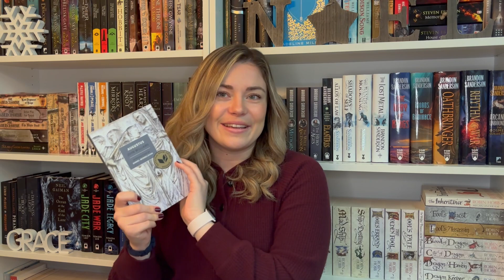November Wrap-up & December TBR // 2023 is almost over?! 🫣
I actually can't believe that we are entering the final month of the year! It's absolutely flown by! I have some really exciting reading plans to finish out 2023 😊

channels mentioned:
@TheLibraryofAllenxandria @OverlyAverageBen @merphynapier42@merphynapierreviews